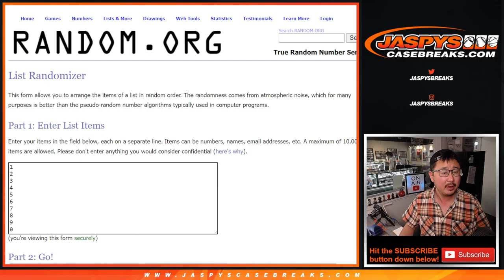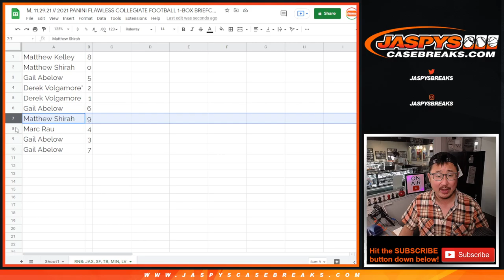RNB: JAX, etc // M, 11.29.21 // 2021 PANINI FLAWLESS COLLEGIATE FOOTBALL 1-BOX BREAK #12 *PYT*